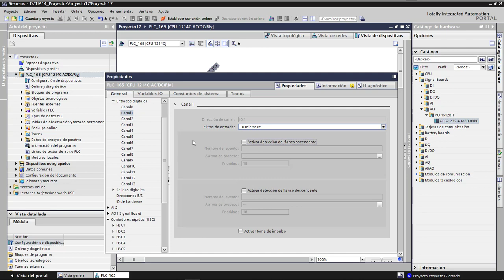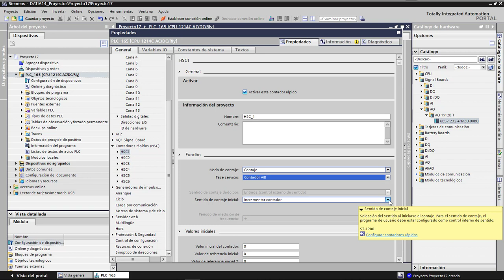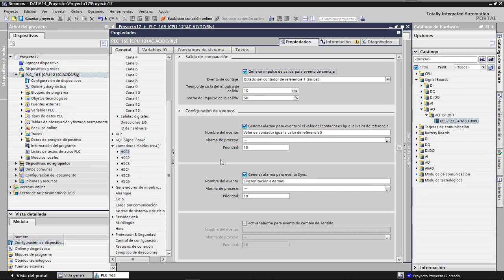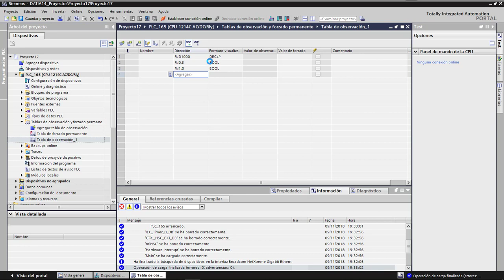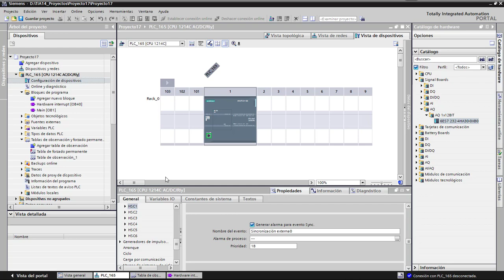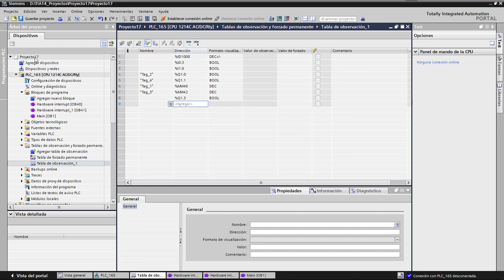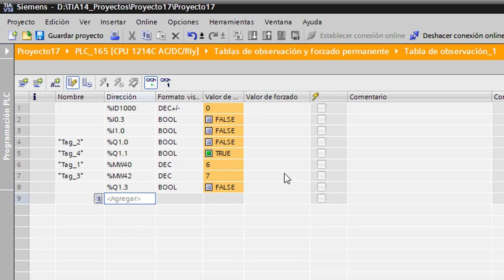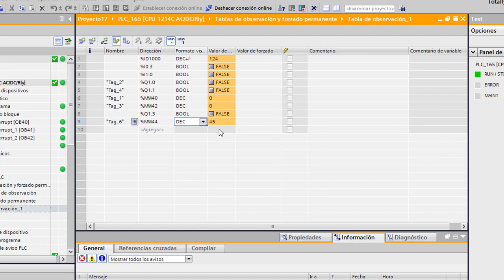Contadores rápidos (HSC) en S7 1200 (FW4.2)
Configuración del contador rápido (HSC) de un S7-1200 con FW4.2 para funciones de contaje y alarmas de proceso (OB40) con valor de comparación, sync y cambio de sentido.